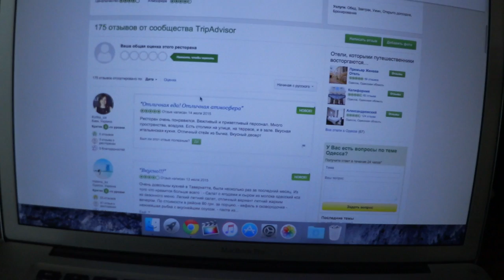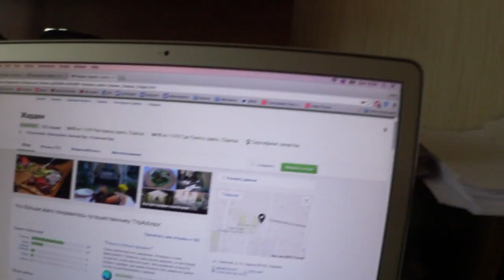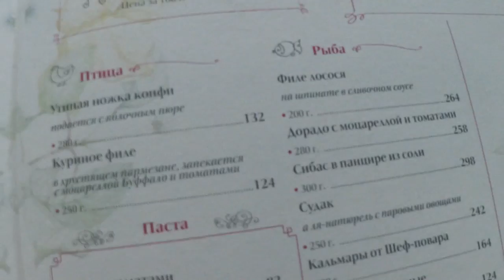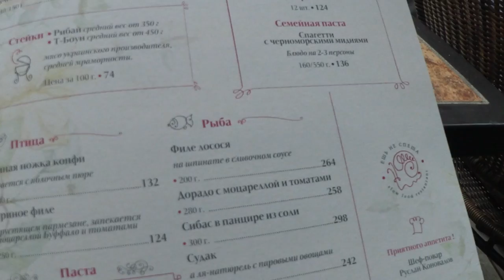ВЛОГ: Месяц после свадьбы / ЛУЧШИЙ ресторан Одессы!